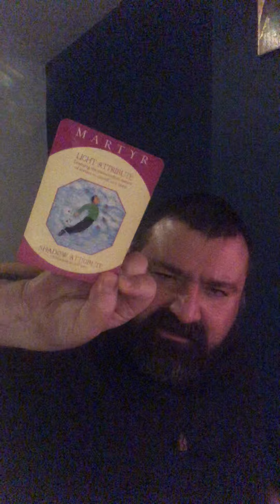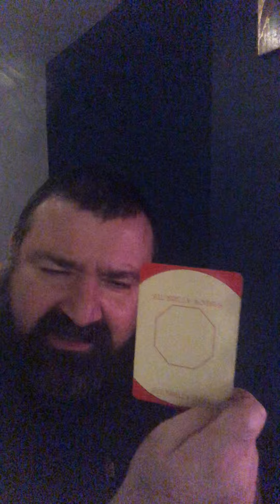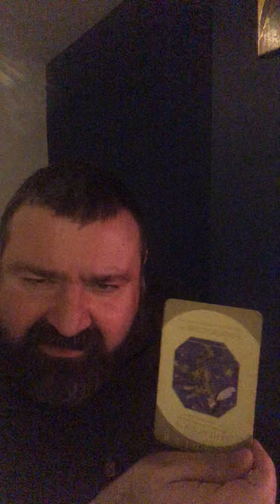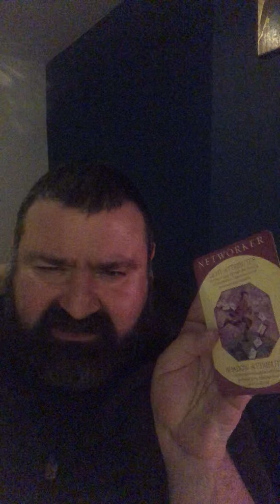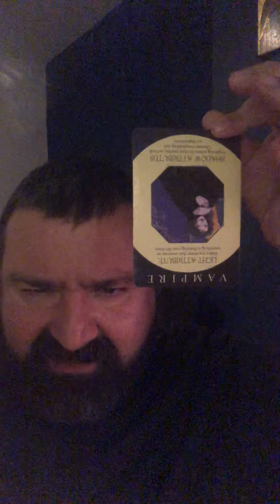Archetype reading May 14th 2020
Archetype reading May 14th 2020 the archetypes as described by Carl Jung and cards developed by Carolyn Myss  the archetypal energy reading of the current situation